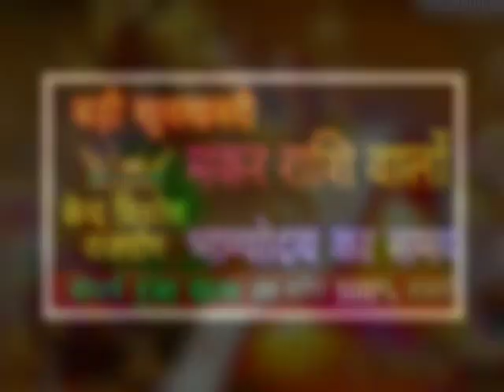मकर राशि वालों संघर्ष हूआ खत्म मिलेगी बड़ी खुशखबरी